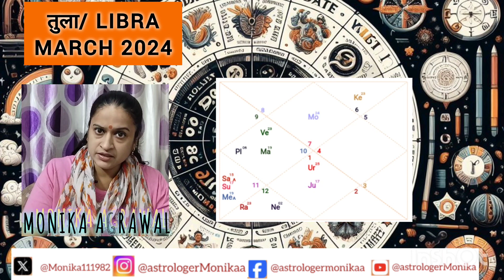Tula Rashi March 2024 | Libra march 2024 horoscope| Libra march predictions | तुला राशि मार्च 2024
Tula Rashi March 2024 | libra march 2024 horoscope| libra March horoscope 2024 | libra march predictions| तुला राशिफल | March predictions 2024